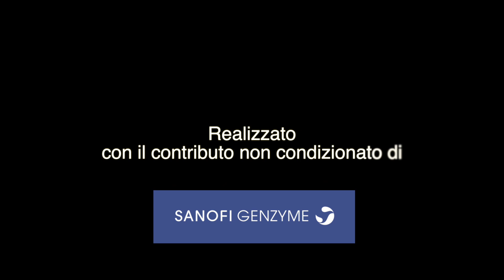ALCOOLTEST al PANE?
Alla scoperta del pane biotecnologico che produce alcol, e non solo.
Bio...che??/Speciale Biotech Week 2020/

Il video è realizzato con il contributo non condizionato di Sanofi Genzyme cui vi segnalo l’iniziativa Make to Care:
Se sei un maker e hai un’idea utile ai pazienti, Make to Care è l’iniziativa per te. Segui il contest!
Il canale si chiama RockScience perché la scienza è rock.

PARTNERSHIP AZIENDE e NON PROFIT:
Sponsorizzare i miei video è un ottimo modo per raggiungere una vasta audience e legare il vostro marchio ad una iniziativa di qualità e responsabilità sociale. Info

PREPARAZIONE DELL’IDROSSIDO DI CALCIO
La soluzione trasparente che si usa nell’esperimento è anche detta “acqua di calce” (limewater in inglese) ed è una soluzione acquosa satura di idrossido di calcio Ca(OH)2
L’idrossido di calcio ad uso laboratorio si può ordinare online ma si trova  facilmente anche nei negozi di bricolage o di prodotti agricoli, dove viene venduto generalmente in sacchetti da 2-3 chili sotto il nome di calce spenta, calce idratata o calce idrata, che si presenta come una polvere bianca. Il costo è di pochi euro a confezione.
Per preparare la  soluzione satura basta mettere 2-3 cucchiai di idrossido di calcio in polvere  in un recipiente con mezzo litro di acqua, agitare bene e filtrare, o attendere qualche ora che l’eccesso di polvere si depositi sul fondo. La soluzione acquosa dev’essere trasparente e si può trasferire in un altro contenitore per l’utilizzo.
ATTENZIONE: l’idrossido di calcio concentrato è un irritante per pelle, occhi e vie respiratorie: durante la preparazione della soluzione usare guanti e occhiali protettivi e seguire attentamente le indicazioni di sicurezza riportate nella confezione! La soluzione satura di idrossido di calcio, seppure meno irritante del composto puro, va trattata comunque con cautela, utilizzando protezioni adeguate e occhiali protettivi, specialmente se si soffia dentro la soluzione, per evitare fastidiosi schizzi negli occhi. La soluzione che avanza non è inquinante e si può gettare senza particolari restrizioni, oppure tenere in un contenitore ben chiuso per esperimenti successivi.

ETILOMETRO: l'ho acquistato online, consiglio di evitare le"cinesate" da pochi euro che non danno letture attendibili. Per limitare il budget si può anche provare con gli etilometri monouso (palloncino, fialetta) disponibili in farmacia e in molti bar. In questo caso la lettura del risultato non sarà continuo ma suddiviso in colori che partono da 0.2 -0.5 g/l  quindi verificate  la sensibilità minima del kit.
I miei video sono puramente illustrativi, a scopo di divulgazione online e le attività sono eseguite da un biologo qualificato con esperienza di laboratorio. Qualunque esperimento va sempre eseguito sotto la supervisione di un adulto. Declino qualunque responsabilità riguardo agli esperimenti mostrati.